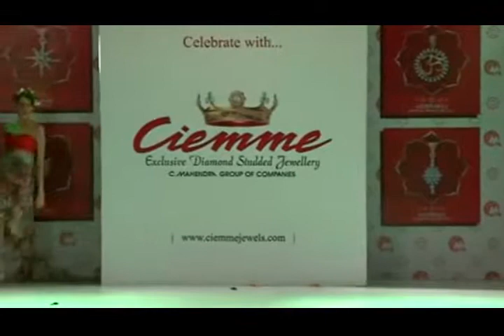Ciemme Sequence 2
Fashion Show Choreographed and Styled & Designed  by Yatin Gandhi